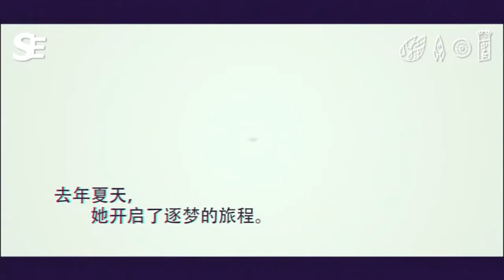【南都娱乐】杨超越 快问快答X成长花絮X拍摄花絮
妹妹成长了也越来越可爱了~继续加油！